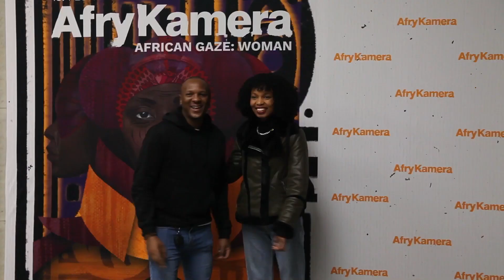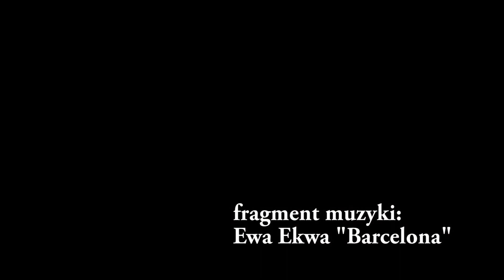AfryKamera 2023: Opening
Short film from the opening of AfryKamera.